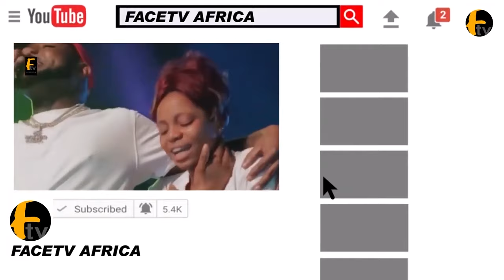K1 DE ULTIMATE DRAG PASUMA ON STAGE AS HE CONTINUE PRAISING AND RAINING MONEY ON HIM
K1 DE ULTIMATE DRAG PASUMA ON STAGE AS HE CONTINUE PRAISING AND RAINING MONEY ON HIM Facetv Africa and Music face: Real Indigenous Nigerian Music. We profile top performance, top rated Nigerian musicians, legends, events, video musicals and we dish them out to you from a Nigerian point of view.